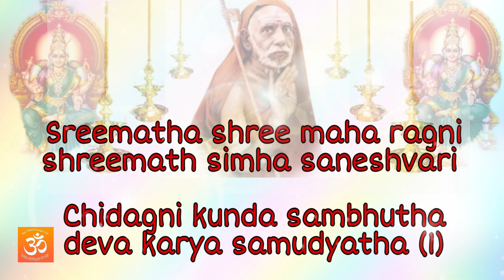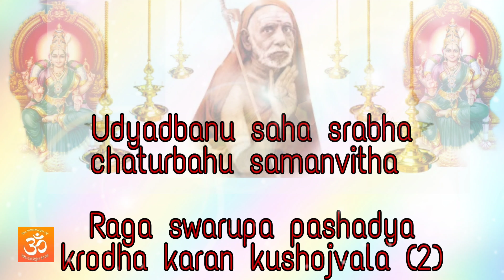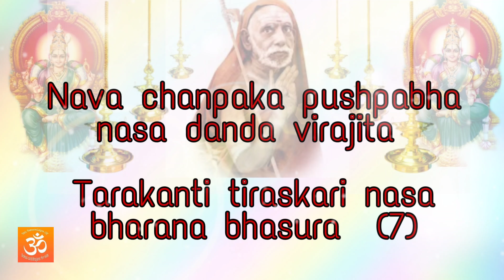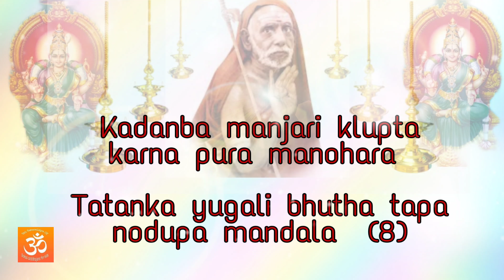Learn to chant Lalitha Sahasranamam || PART 1 || Slokams 1-10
A little love & care goes a long way. Migrant workers need your love. Let’s show COVID that TogetherWeCan

I also urge you all to come forward and support these people. It is in such times that we need to stand for each other.